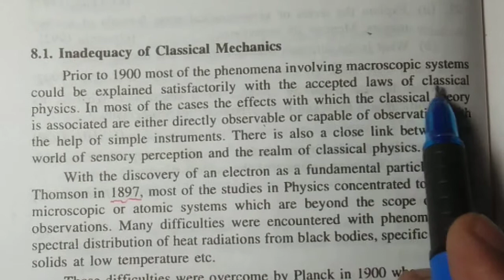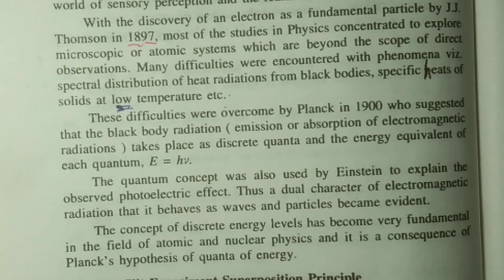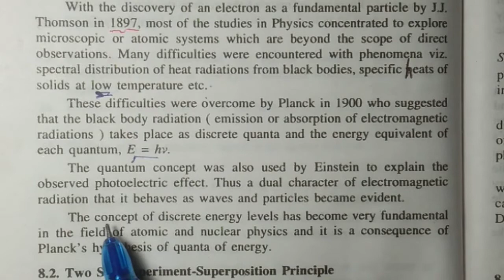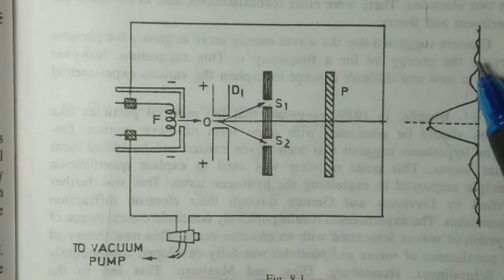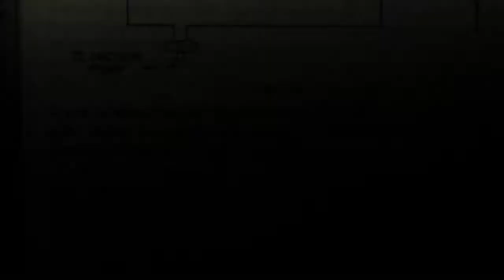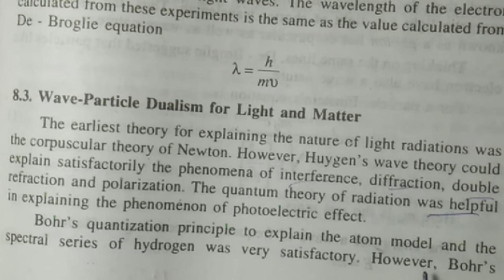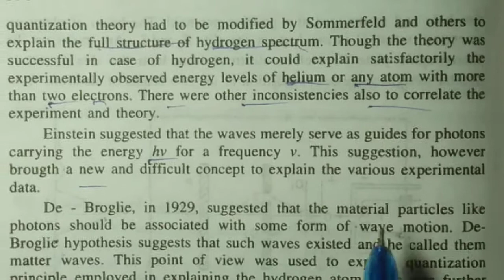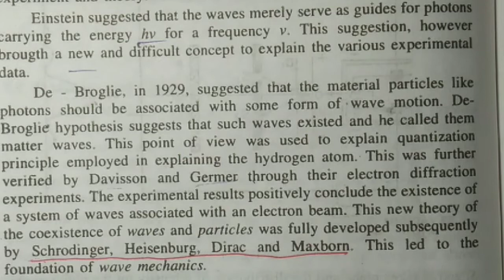Inadequacy of classical physics,origin of quantum physics,two slit experiment,wave particle duality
This video is very important for the Final year students because it is related to their exams also for physics entrance exam of any kind also for those who wanted to learn the basics of quantum mechanics.